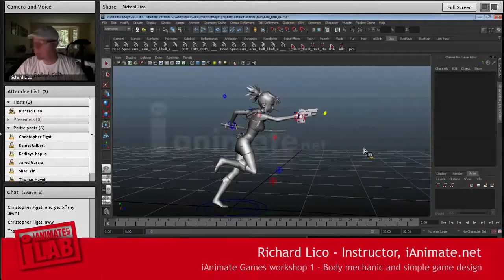iAnimate LAB - No. 09 - Richard Lico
Excerpted from his weekly iAnimate lecture, iAnimate Games instructor Richard Lico describes animators control over gameplay and player responsiveness.